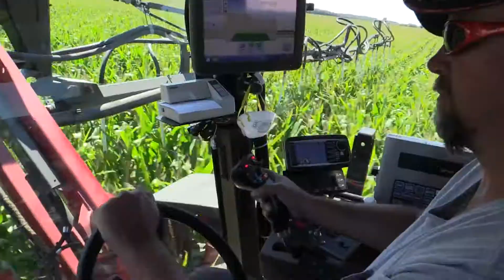Regenerative Farming | Cover Crops & Soil Health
ARS scientists across the nation are helping producers keep their lands healthy and sustainable, while limiting their impact on our precious ecosystem.  Researchers in Beltsville, Maryland, are coordinating a national research network looking at crop productivity, soil health, and sustainability through cover crop practices.